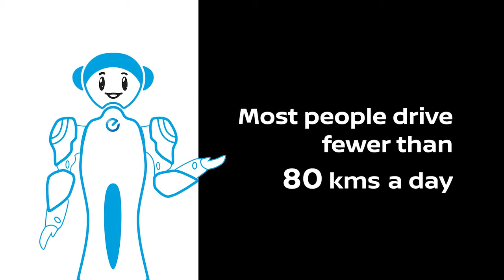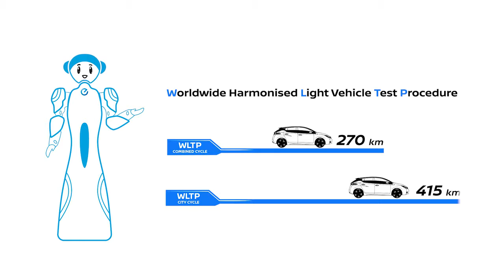Demystifying EVs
Demystifying Electric Vehicles by Nissan: Range